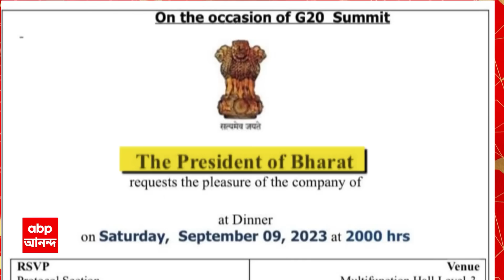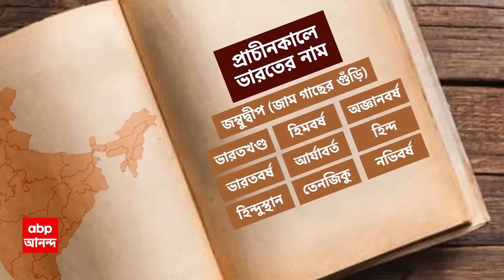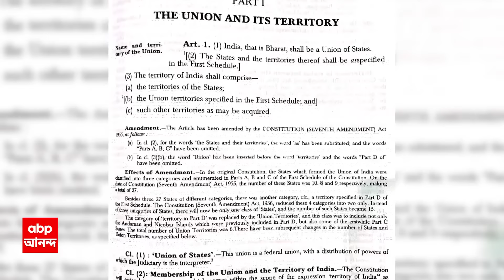BJP : 'ইন্ডিয়া'-র বদলে 'ভারত' শব্দের ব্য়বহার শুরু, RSS-এর অ্য়াজেন্ডা বাস্তবায়িত করছে বিজেপি ? ABP